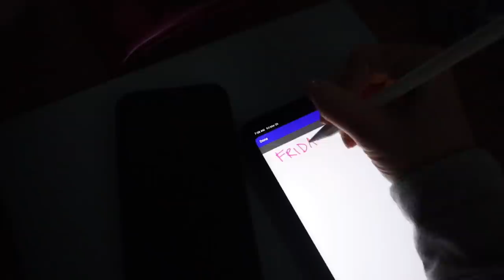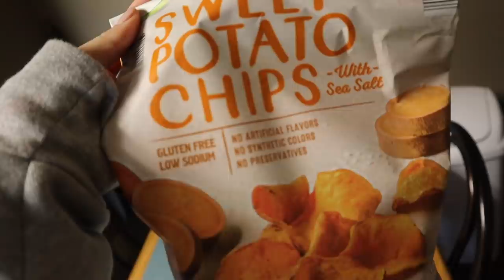7am productive college day in my life | spring semester, working out, cleaning, writing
Hi loves! Welcome to a daily vlog:) I love these videos and hope you do too!